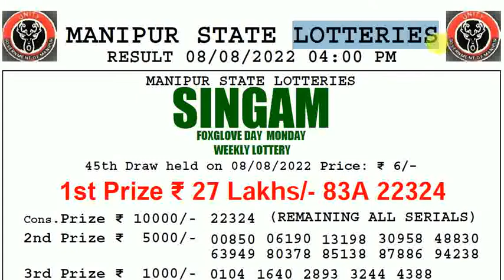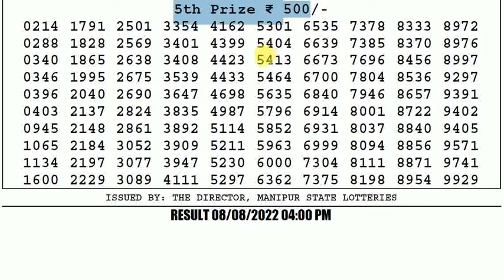🔴Manipur Lottery Sambad 4:00pm 08/08/2022 Singam Day Lottery Result Today Live pdf